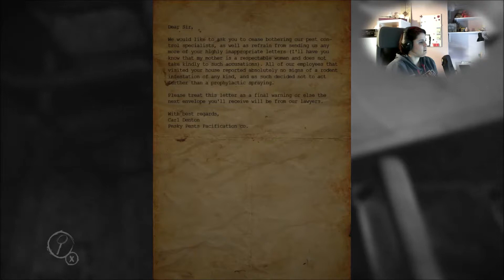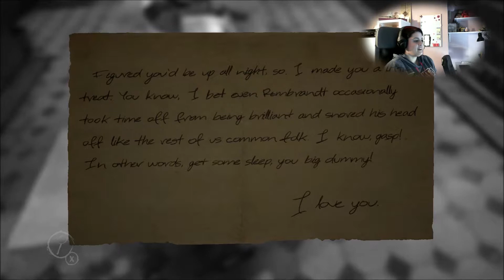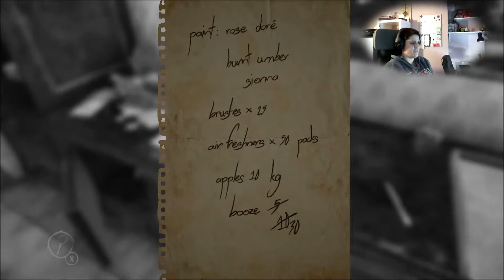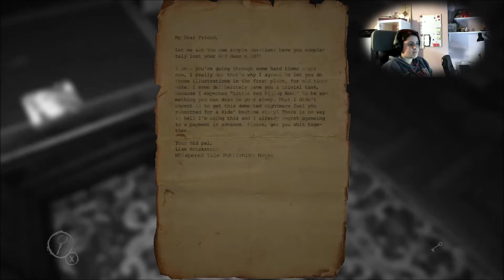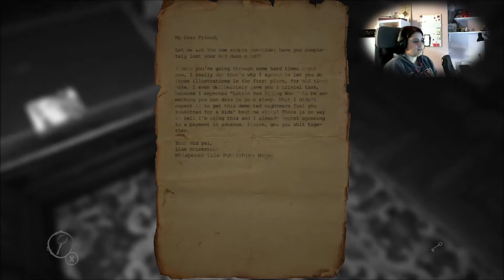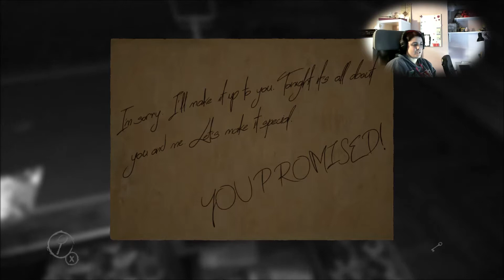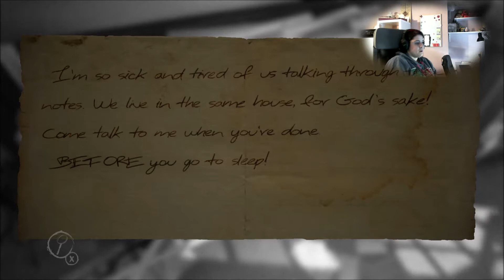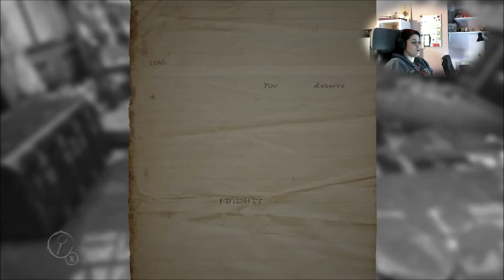LAYERS OF FEAR | gameplay español | #1 SOY UNA MIEDOSA (xbox one)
NUEVO JUEGO PARA EL CANAL, LAYERS OF FEAR, ESTA VEZ UNO DE MIEDO, A VER SI LO SOPORTO Y LO DOY ACABADO O ME MUERO ANTES DE MIEDO JAJJAJA ESPERO QUE OS GUSTE
(este es el primer capitulo y es de introduccion, la chicha de verdad llegara en los siguientes ;D)